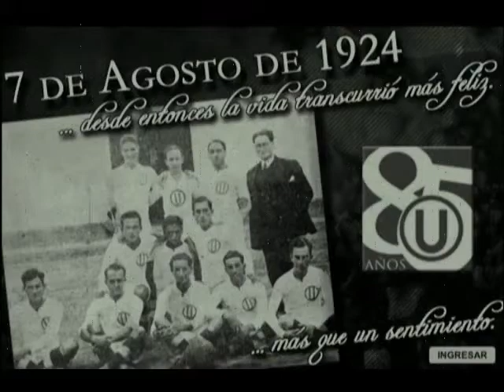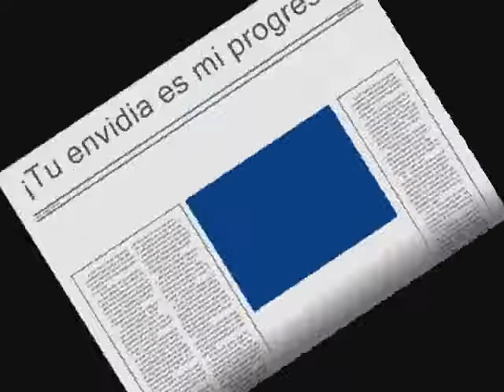Universitario ( ''Frank Esnaider xsiempre'')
Esnaider78
Este video fue hecho para toda la inchada de Universitario en el video podran ver como lo pegana un jugador de alinanza jajajaja.